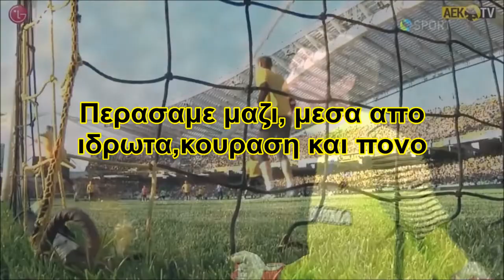ΑΕΚ ΤΕΑΜ ~ ΜΥΝΗΜΑ ΑΠΟ ΤΟΥΣ ΟΠΑΔΟΥΣ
ΣΗΜ..ΤΑ ΛΟΓΙΑ ΔΕΝ ΕΊΝΑΙ Η ΜΕΤΑΦΡΑΣΗ